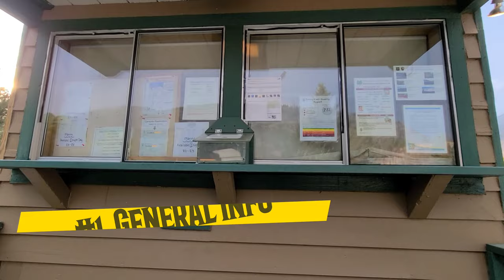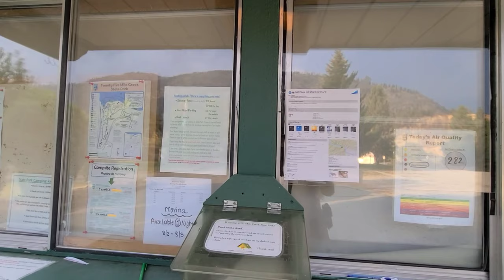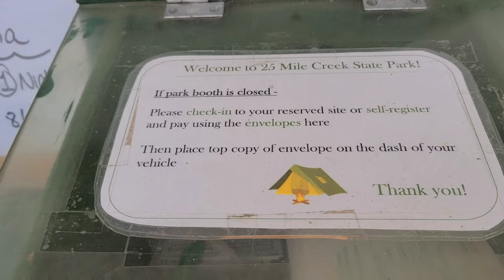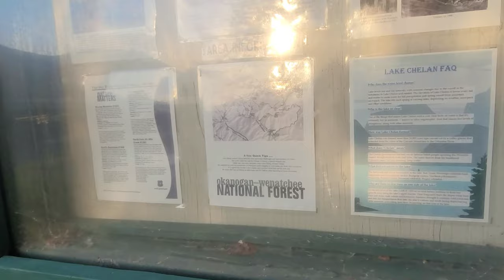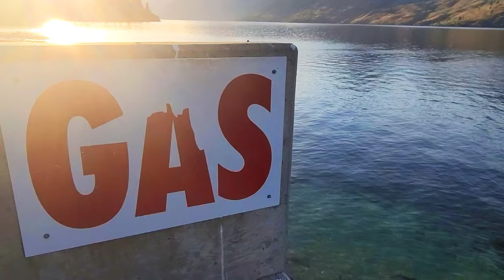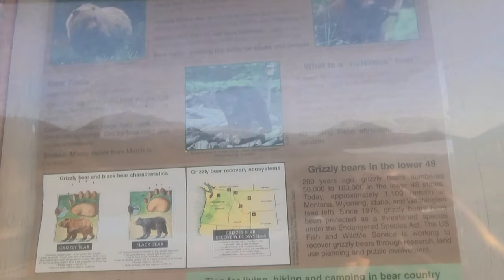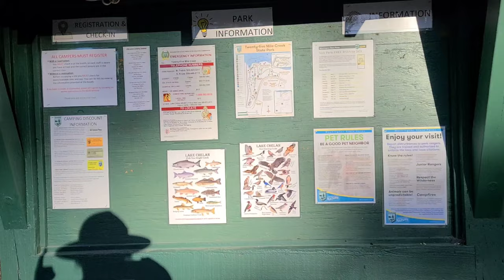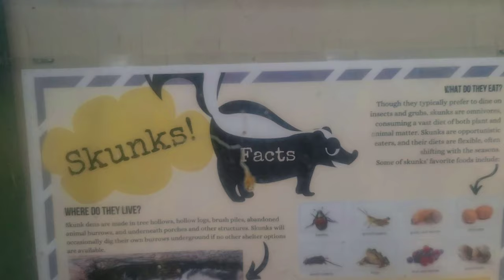4K Experience Lake Chelan|Complete Guide to 25-Mile Creek State Park|Washington Campgrounds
If you're planning on visiting Lake Chelan this summer, this video guide will help you make the most of your lake camping adventure! If you've never heard of Lake Chelan, watch this and you'll fall in love with this place just like I did!

The inside scoop comes straight from the mouth of the (former) park ranger at 25-Mile Creek State Park. It's the smaller of 2 State Parks, located on beautiful Lake Chelan, and is nestled at the heart of Washington State! Find out all the awesome lakeside activities available in the area, scope out the campground in this Walk-through, see some local wildlife, learn park rules and fees, find out what amenities are offered with camping and day use, and so much more!

 Basically I'm here to help you get pumped to have an amazing summer and a smooth visit.

.Important: the 25-Mile Creek Fire in August 2021 burned a lot of the NFS area of Snowberry Bowl, I'm not sure what the current conditions are as far as what it looks like post-burn a year later, but the website says the campground and surrounding areas are still open

Note: I filmed this video at work, in the 2021 season - so I'm wearing my uniform. However, this is not an official Washington State Parks guide. As of April 2022, I no longer work for WA, because I accepted an opportunity as new park ranger with Idaho State Parks. I loved my time as a ranger in Chelan for the 2 years I was there and will cherish those memories and experiences forever!